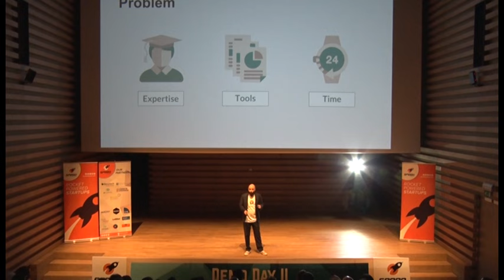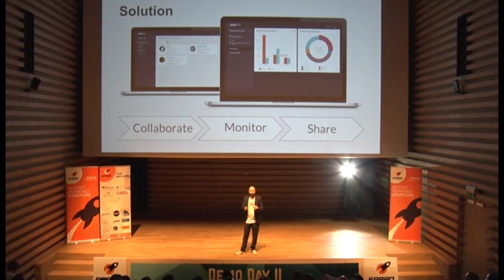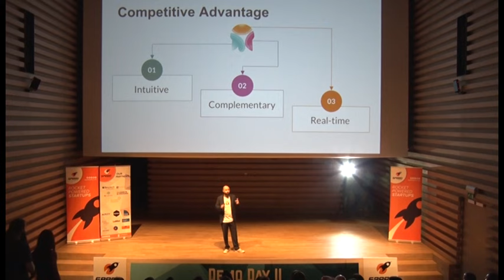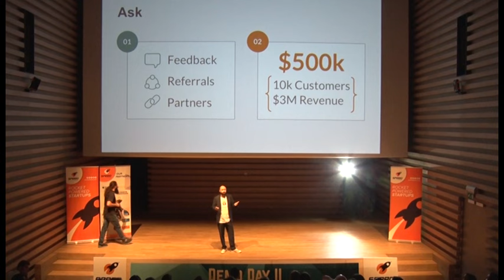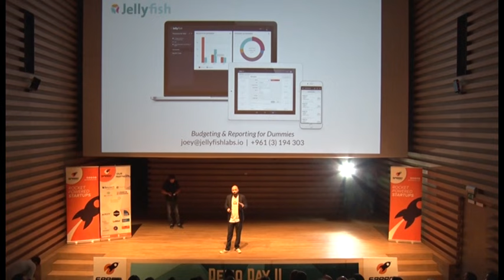Jellyfish online platform: budgeting & reporting for dummies!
Joey Zeenny, co-founder of Jellyfish, pitching his startup during Speed@BDD's Demo Day II